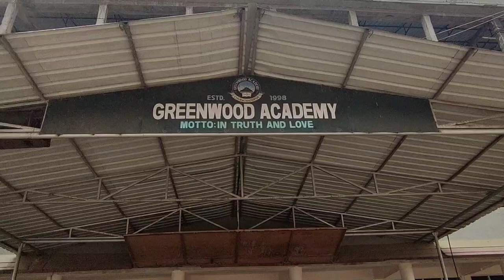Greenwood Academy Parents Visiting Day for Boarders||4th February 2022(Friday)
GREENWOOD ACADEMY CCPUR